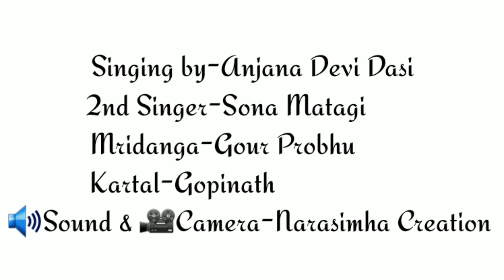Sri Damodarastakam। শ্রীদামোদরাষ্টকম। New Song 2021। Singing by Anjana Devi Dasi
𝐒𝐨𝐧𝐠 𝐥𝐲𝐫𝐢𝐜𝐬
 নমামীশ্বরং সচ্চিদানন্দরূপং
লসৎ - কুণ্ডলং গোকুলে ভ্রাজমানম্ ।
যশোদাভিয়োলূখলাব্ধাবমানং
পরামৃষ্টমত্যং ততো দ্রুত্য গোপ্যা ৷৷১ ৷৷

রুদন্তং মুহুর্নেত্রযুগ্মং মৃজস্তং
 করাম্ভোজযুগ্মেন সাতঙ্কনেত্রম্ ।
মুহুঃশ্বাসকম্প - ত্রিরেখাঙ্ককণ্ঠ
স্থিত - গ্রৈব - দামোদরং ভক্তিবদ্ধম্ ॥২ ॥

 ইতীদৃক্ স্বলীলাভিরানন্দকুণ্ডে
 স্বঘোষং নিমজ্জস্তমাখ্যাপয়ন্তম্ ।
তদীয়েশিতজ্ঞেষু ভক্তৈর্জিতত্বং
পুনঃ প্রেমতস্তং শতাবৃত্তি বন্দে ॥৩ ॥

বরং দেব ! মোক্ষংন মোক্ষাবধিং
বা ন চান্যং বৃণেঽহং বরেশাদপীহ ।
ইদন্তে বপু নাথ ! গোপালবালং
সদা মে মনস্যাবিরাস্তাং কিমন্যৈঃ ॥৪ ॥

ইদত্তে মুখাম্ভোজমব্যক্তনীলৈ
বৃর্তং কুন্তলৈঃ স্নিগ্ধ রক্তেশ্চ গোপ্যা।
মুহুচুম্বিতং বিম্ব রক্তাধরং মে
মনস্যাবিরাস্তামলং লক্ষলাভৈঃ ॥ ৫ ॥

নমো দেব ! দামোদরনস্ত ! বিষ্ণো !
প্রসীদ প্রভো দুঃখজালাব্ধিমগ্নম্ ।
কৃপাদৃষ্টি - বৃষ্ট্যাতিদীনং বতানু
গৃহাণেশ ! মামজ্ঞমেধ্যক্ষ দৃশ্যঃ ॥৬ ॥

কুবেরাত্মজৌ বদ্ধমূর্ত্যৈব যদ্বত্
ত্বয়া মোচিতৌ ভক্তিভাজৌ কৃতৌ চ ৷
তথা প্রেমভক্তিং স্বকাং মে প্রযচ্ছ
ন মোক্ষে গ্রহোমেঽস্তি দামোদরেহ ॥৭ ॥

নমস্তেঽস্তু দাম্নে স্ফুরদ্দীপ্তি - ধাম্নে
ত্বদীয়োদরায়াথ বিশ্বস্য ধাম্নে ।
নমো রাধিকায়ৈ ত্বদীয় - প্রিয়ায়ৈ
নমোঽনন্ত - লীলায় দেবায় তুভ্যম্ ॥৮ ॥